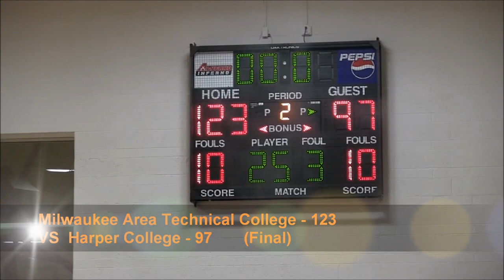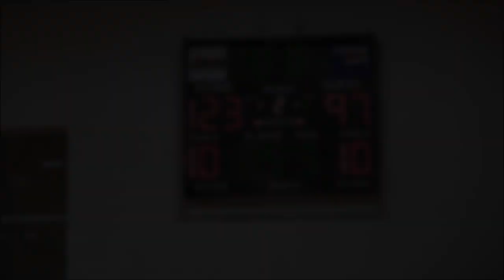Men's Basketball VS Harper College Game Highlights (01/26/19)